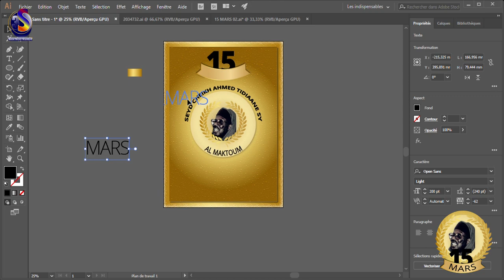BANDE ANNONCE : SPÉCIAL REPORTAGE SUR LA VIE DE SEYD CHEIKH AHMED TIDIANE SY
3S revient avec un reportage très spécial à l'honneur de Serigne Cheikh Ahmed Tidiane SY Al Maktoum, avec des professeurs dignes de leurs noms, qui ont maîtrisé une grande partie de la vie de cet érudit.

Contempler la bande annonce en attendant Samedi 14 Mars à 17H pour l'intégralité.